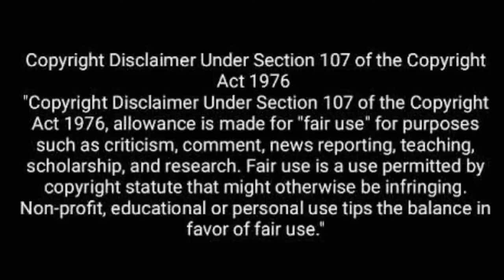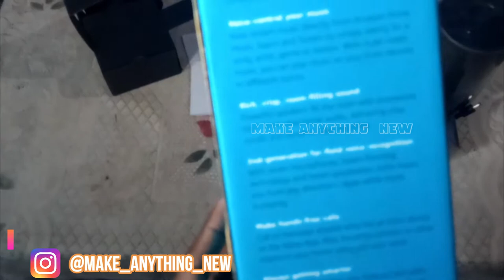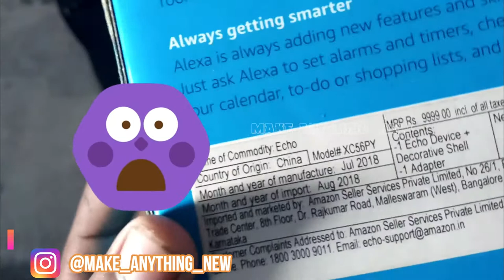Unboxing | AMAZON ECHO | AMAZON ALEXA | In தமிழ்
Buy Link For Amazon ECHO Rs : 7499

Configuration Video Of Amazon Echo

Now Join Me On Discord

COMMENT YOUR COMMENTS